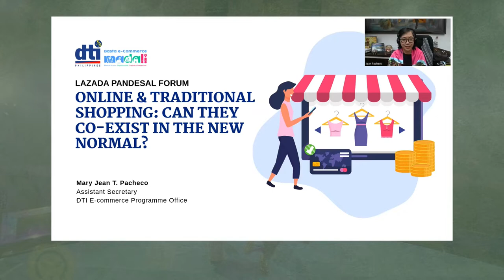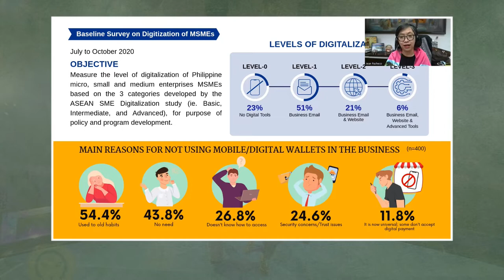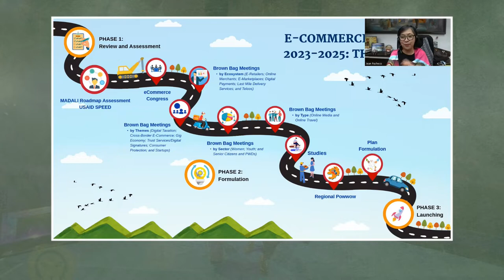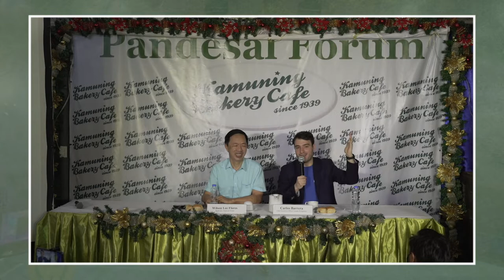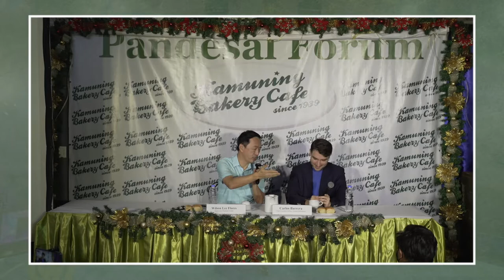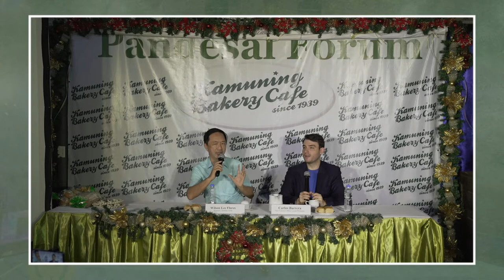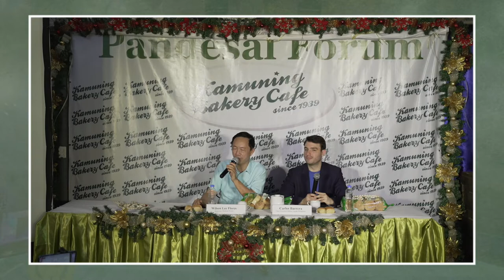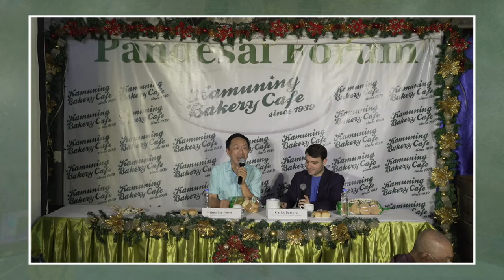Can online selling co-exist with traditional selling? Future of e-commerce? Lazada at Pandesal Forum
Can online selling co-exist well with traditional selling as the Philippine economy goes back to post-pandemic normal? What is the future outlook of e-commerce amidst post-pandemic changes and turbulent global geopolitics environment? How is multinational e-commerce giant Lazada assisting its online retailers and buyers?

Lazada Philippines Chief Executive Officer (CEO) Carlos Barrera, accompanied by Lazada Group Senior Vice-President Daryl Teo and other executives, spoke at the "Pandesal Forum" with media of 83-year-old Kamuning Bakery Cafe in Quezon City on November 24, 2022.

Barrera expressed optimism for the bright future of Philippine e-commerce continuously growing at double-digit pace in the coming years as it co-exists well with traditional selling of brick and mortar or physical stores.

Barrera also expressed optimism about Philippine national economic growth.

Barrera likewise shared Lazada's many innovations, promotions and services to support their online retailers (mostly micro, small and medium-scale enterprises or MSMEs) and their legions of buyers. The celebrity endorsers of Lazada Philippines include actress and entrepreneur Anne Curtis, actress Kathryn Bernardo, and actor Alden Richards, all of whom are positive and wholesome in public image.

Among the other topics discussed by Barrera and other speakers at the Pandesal Forum included the future of e-commerce, Philippine economic growth, MSMEs, the good co-existence between traditional and online shopping.

Pandesal Forum moderator Wilson Lee Flores conducted the Question and Answer portion, with the media guests asking their many different questions.

The panelists of the November 24, 2022 Pandesal Forum about Philippine e-commerce were:

Lazada top officials led by CEO Carlos Barrera

Department of Trade & Industry (DTI) Assistant Secretary Jean Pacheco

Philippine Chamber of Commerce and Industry (PCCI) Honorary Chairman and
Employers Confederation of the Philippines (ECOP) President Sergio Ortiz-Luis, Jr.

Federation of Filipino Chinese Chambers of Commerce and Industry, Inc. (FFCCCII) President Dr. Henry Lim Bon Liong. Several other FFCCCII officers accompanied Dr. Lim, such as Vice-President Jeffrey Ng, Vice-President Joey Go, Board members Frank Co Kin Hung, George Chua Cham and Reynold Siy. Also present were FFCCCII directors Dr. Lily Lim, Wanzen David and Calixto Sy.

Top online retailer Kim Lato of Kimstore

The venue of the Pandesal Forum was 83-year-old Kamuning  Bakery Cafe at No. 43  Judge Jimenez Street corner K-1st Street, Barangay Kamuning, Quezon City, the Philippines

For feedback, suggestions or feedback on Pandesal Forum or this YouTube channel, please message Wilson Lee Flores' Facebook, Instagram or Twitter accounts, or email and